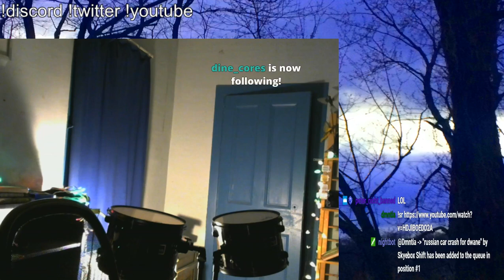youfoundjohn stream 12-4-18